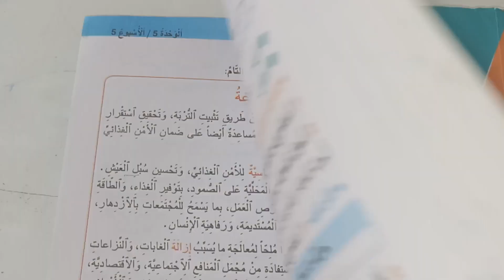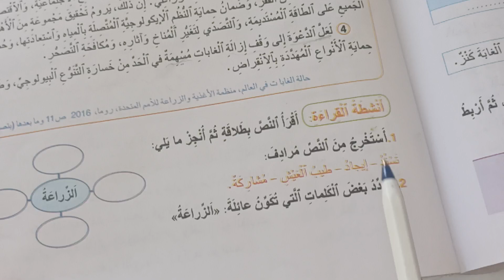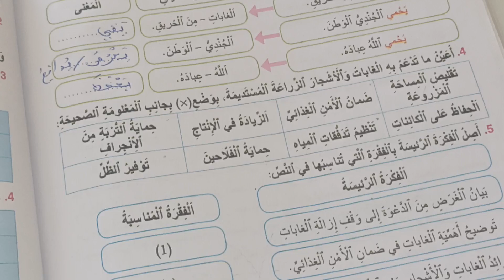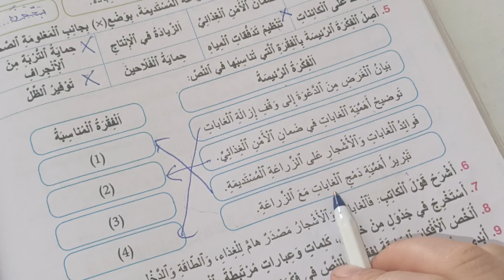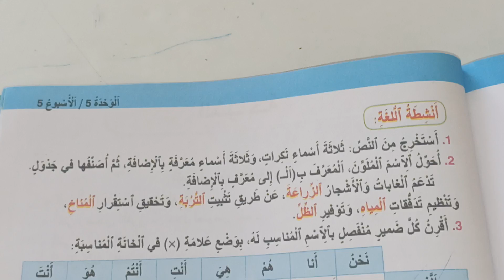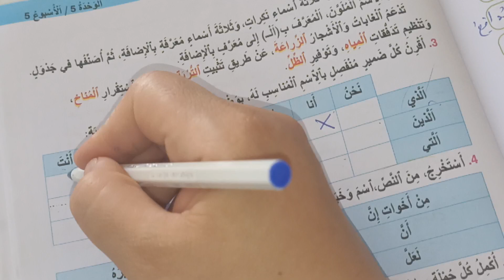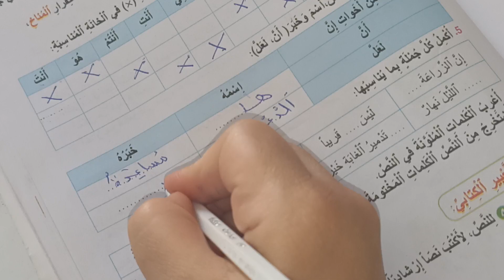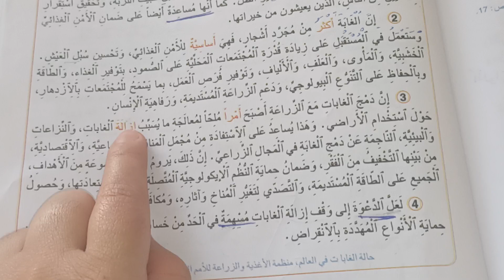الغابات والزراعة واحة الكلمات العربية المستوى الرابع صفحة:183_184_185